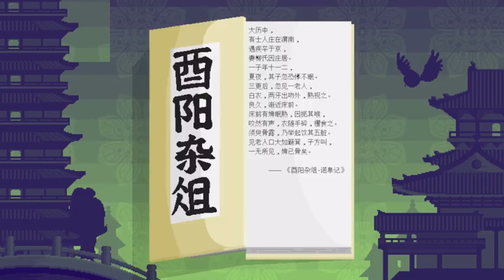《酉阳杂俎》76.吃人的老人